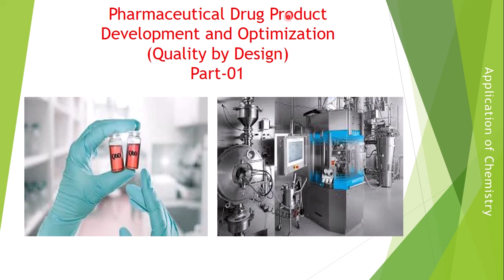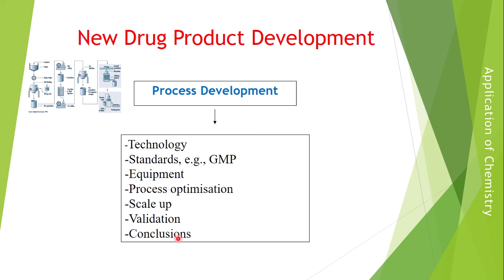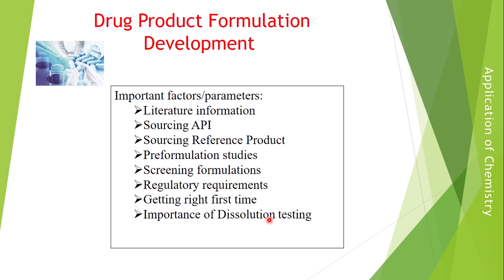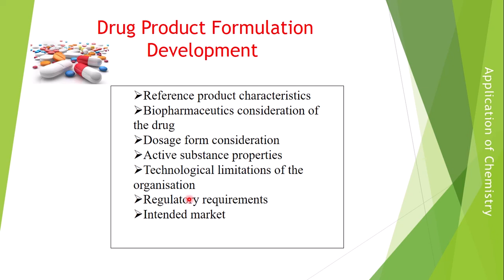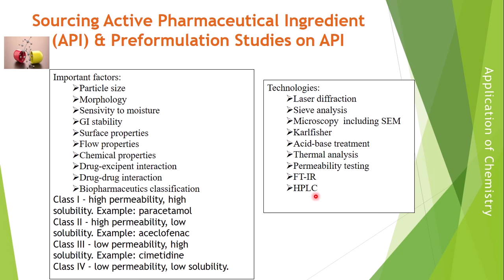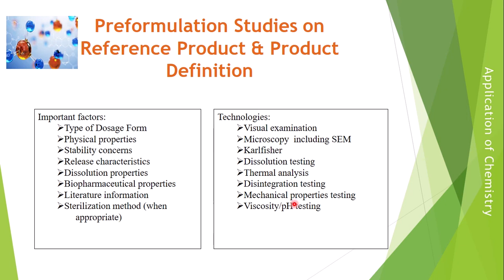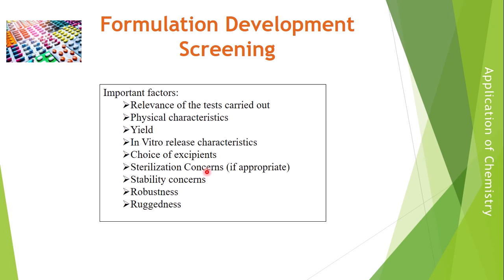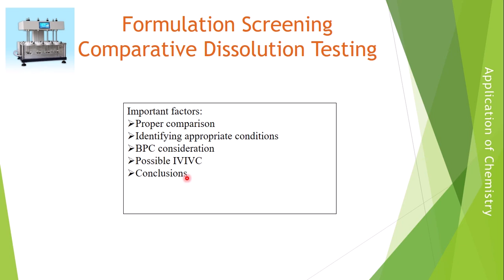Pharmaceutical Drug product Development (QbD)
Pharmaceutical Drug product Development quality by design:
1. Process Development
2. Product Development